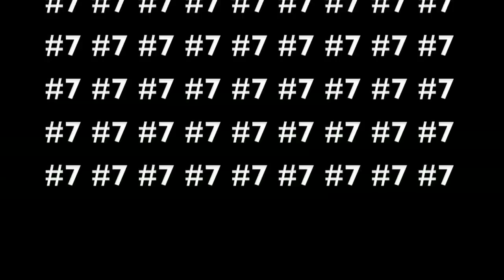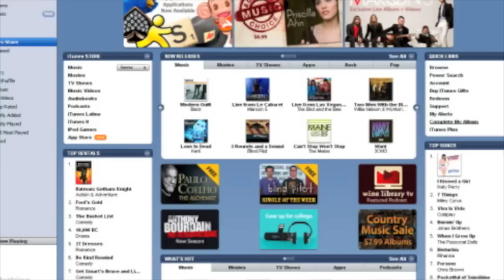TOP 10 REASONS WHY TOOL SUCKS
This is just my opinion, and join the group tool sucks on facebook.

It'll be a great investment.